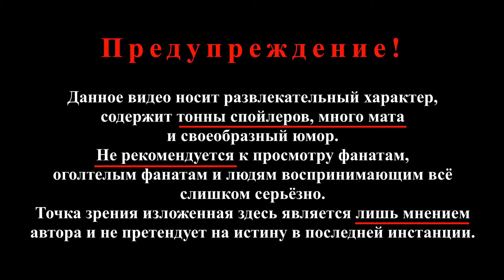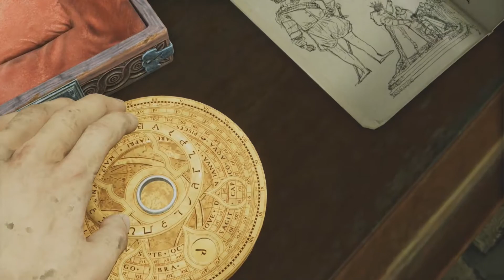Сюжетный поворот [Uncharted 3 Drake’s Deception]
У любой франшизы есть свои откровенно слабые в сюжетном плане части, и к сожалению серия Uncharted не является исключением у этой франшизы так же присутствует слабое звено о котором пойдёт речь в этом видео.

В видео использованы:
Видеоряд - Uncharted Drake’s Fortune, Uncharted 2 Among Thieves, Uncharted 3 Drake’s Deception, Голый пистолет 33 ⅓: Последний выпад 1994г, Футурама, Уличный боец 1994г,
UNCHARTED 3- Drake's Deception - worldwide reveal trailer [Official HD], UNCHARTED 4- A Thief's End (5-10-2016) - Story Trailer - PS4.